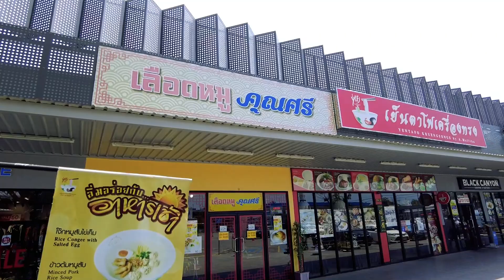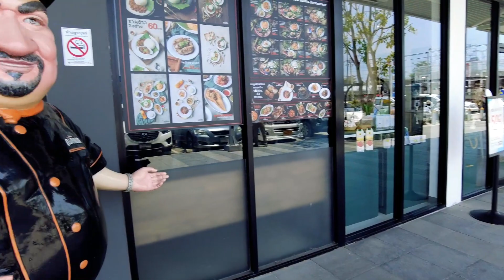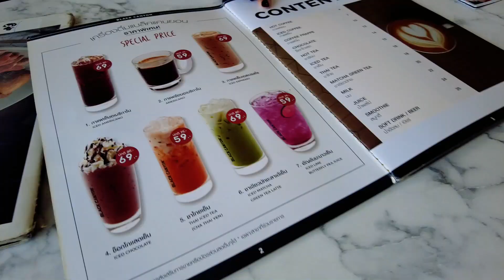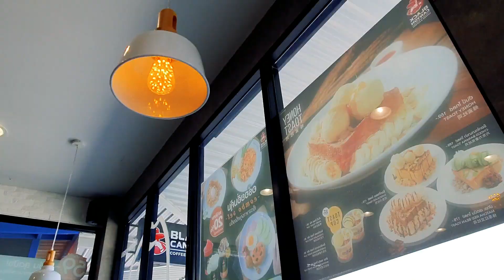Tanken in Thailand ⛽🚘🍜 Service nicht nur für das Auto - Als Auswanderer in Pattaya / Thailand 2021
Heute mal wieder ein Video aus dem Alltagsleben eines Auswanderers in Thailand. Fährt man hier zum Tanken an eine der großen Tankstellen, wird man am Anfang vielleicht überrascht sein, was neben dem normalen Benzin noch alles angeboten wird.
Natürlich tankt man in Thailand nicht alleine, das wird von fleißigen Mitarbeitern übernommen, die oft auch noch Wasser- und Ölstand prüfen. Eine kurze Reinigung der Windschutzscheibe kann auch mal dabei sein und das alles ohne das Extrakosten (Trinkgeld, darf gegeben werden!)  berechnet werden. Die Benzin- und Dieselpreise sind Moderat und für die Autos mit Elektroantrieb stehen oft auch bereits Ladesäulen bereit. Werkstätten für die kleine Reparatur unterwegs, werden auch oft zu finden sein.
Soweit so normal, könnte man es auch in Europa finden.
Hier in Thailand werden die Tankstellen dann aber oft komplett als komplette Servicestationen ausgebaut... für Mensch und Maschine!
Hier an dieser Tankstelle gibt es neben verschiedenen Restaurants, Toiletten und Duschen, kleinen Supermärkten auch eine Bank, wo man seine Bankgeschäfte schnell erledigen kann. Natürlich darf auch eine kleine Boutique nicht fehlen, wen es der mitreisenden Dame nach Shopping gelüstet.
Wie man sehen kann... Vollservice! Man holt wie so oft in Thailand, den Kunden da ab, wo er gerade ist und bietet ihm Vor Ort, die Chance sein Geld an einer Stelle auszugeben. 555

Ohne Kommentare, die Bilder und Beschreibung sprechen für sich.